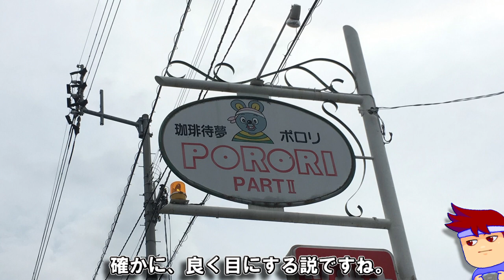野生動物のレース 破れ風説編。【バーチャルいいゲーマー】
やろう！野生動物のレース！